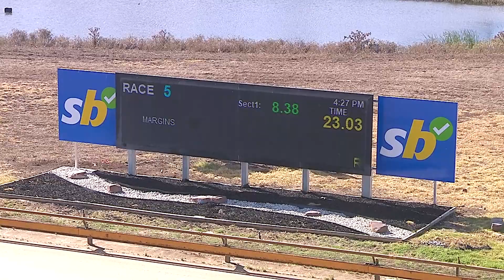GEL MON 18 MAR 24 R5